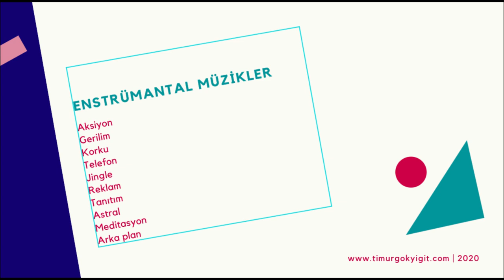Telifsiz Fon Müzikleri,Enstrümantal Müzikler,Telefon Zil Sesleri,Müzik Dinle,Müzik İndir,Müzik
reklam arka fon müzikleri keman,
reklam fon,
telifsiz müzikler,
telifsiz şarkılar,
reklam müzikleri,
reklam fon müzikleri,
reklam müzikleri fon,
tanıtım müzikleri,
jeangle,
instrumental,
fon müzikleri,
söz "bul getir (dizi müziği)"
dizi müziği keman,
dizi müziği,
icerde muzigi,
keman fon müzikleri,
keman film müzikleri,
reklam tanıtım müzikleri,
jingle,
okul tanıtım müzikleri,
video arkası muzıkler,
telifsiz video arkası müzikler,
fon müzikleri piyano,
tanıtım müzikleri piyano,
video arkası müzikler,
kamera arkası fon müzikleri,
oyunbros video arkası müziği,
enstrümantal zil sesleri,
fon müziği,
fon müzikleri duygusal,
fon müzik,
videoları,
fon müzikleri hareketli,
telifsiz duygusal fon müzikleri,
telifsiz remix,
telifsiz beat,
telifsiz arka plan müzikleri,
telefon zil sesleri,
telefon zil sesi remix,
telefon zil sesleri türkçe,
telefon zil sesleri 2019,
telefon zil sesi,
telefon zil sesleri iphone,
telefon müzikleri,
zil sesi,
zil sesleri,
zil sesleri olabilecek şarkılar,
zil sesleri 2018
zil sesleri 2018 remix,
zil sesleri türkçe,
zil sesleri samsung,
zil sesleri iphone,
zil sesleri yabancı,
zil sesleri 2017,
aksiyon müzikleri,
gerilim fon müzikleri,
zil sesi olabilecek şarkılar,
telefon fon müzikleri,
gerilim müzikleri,
telefon müzikleri,
aksiyon fon müzikleri,
korku müzikleri
korku müziği

Electronic / Dance - Clubbing / Techno / House / Lounge